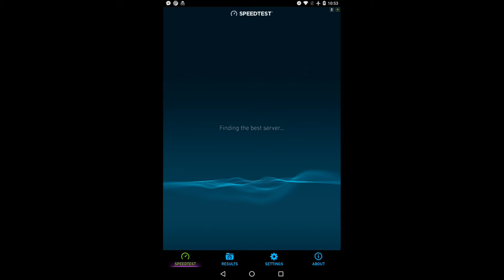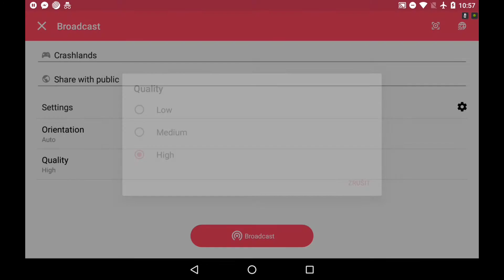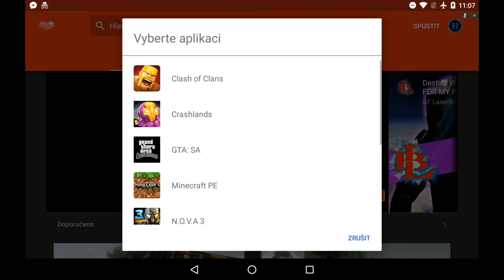STREAM PŘES ANDROID ZAŘÍZENÍ!!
Nazdar smečko!! V tomto videu Vám ukážu jak na streamování přes android zařízení :) .

★1.Zařízení: Nexus 5
  RAM : 2GB
  Procesor: čtyřjádrový, 2.26 GHz
  Nahráváno přes: »Shou.TV«

★2.zařízení: NVIDIA shield tablet
 RAM: 2GB
 Procesor: čtyřjádrový 2.2 GHz
 Nahráváno přes: Nvidia gamecast (jen pro shield )

★Stříhám videa ve : Kine master , PowerDirector
  Miniatury v : PicsArt.

Pokud jsem Vás pobavil tak video mělo smysl :) .